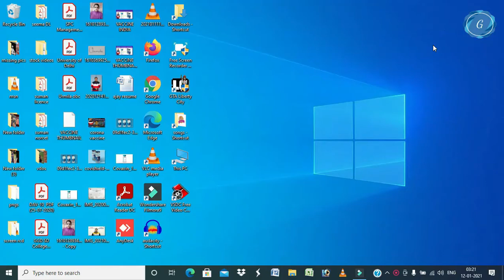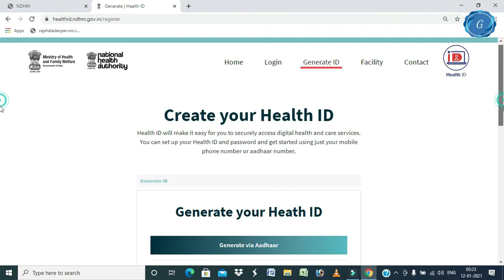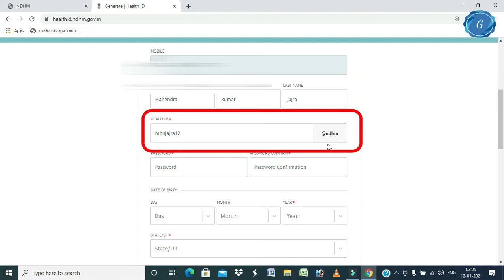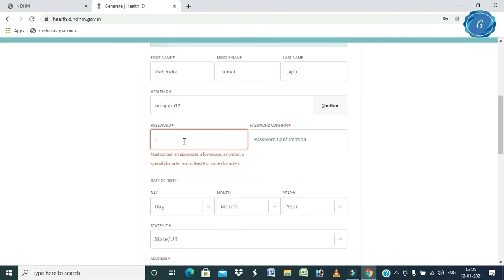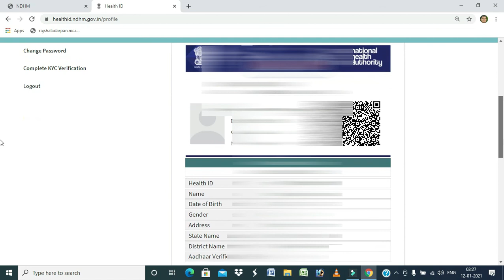HOW TO CREATE HEALTH ID || NATIONAL DIGITAL HEALTH MISSION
this video provide concise information about HEALTH ID